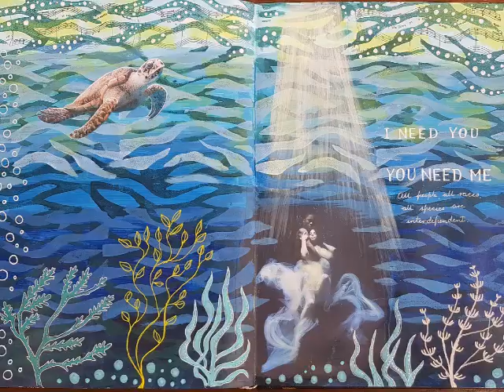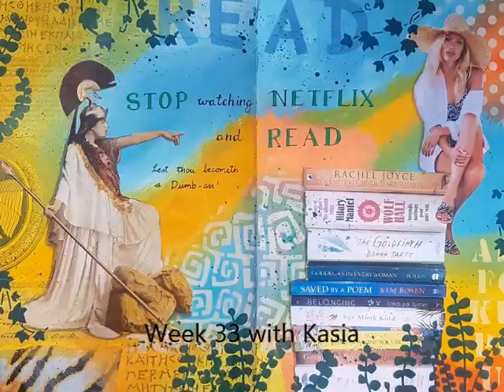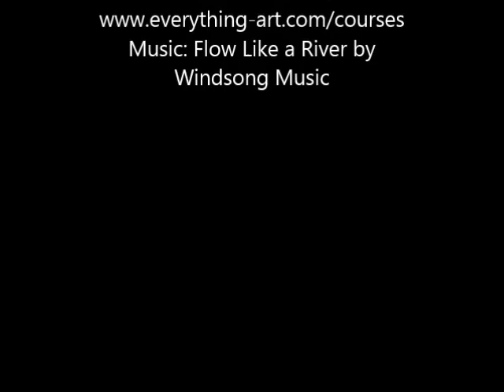Wanderlust 2020 Art Journal pages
The art journal pages I completed as part of the Wanderlust 2020 art journaling and mixed media course. I didn't get around to doing ALL the lessons, but some lessons I made more than one page if I was enjoying the theme or techniques.
Music is from Navajo dreaming by Windsong